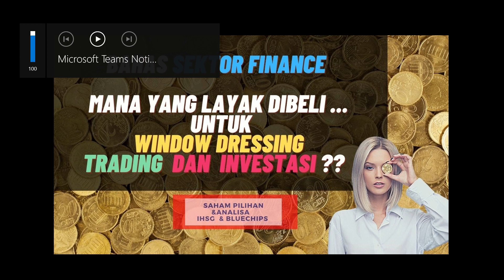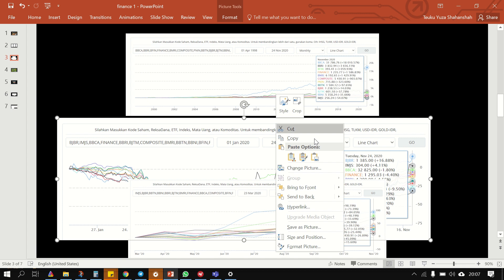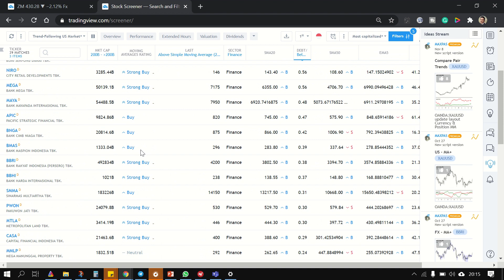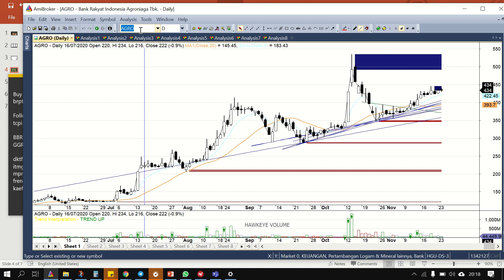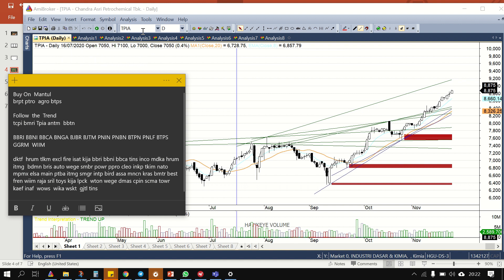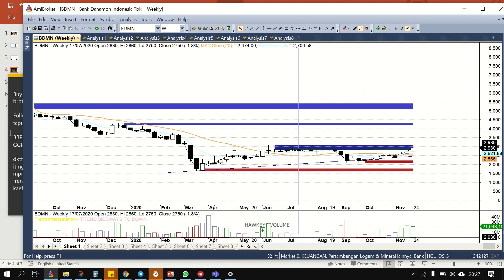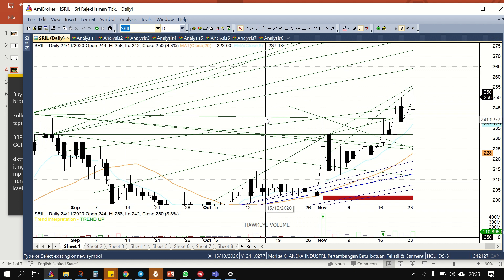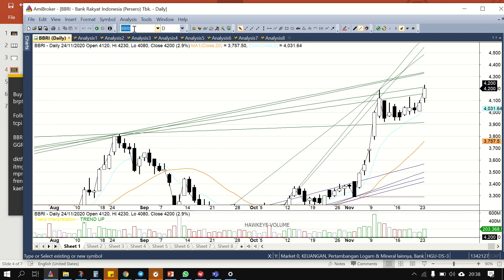Bahas Sektor Finance untuk Window Dressing, Investasi dan Trading. Analisa Saham Pilihan